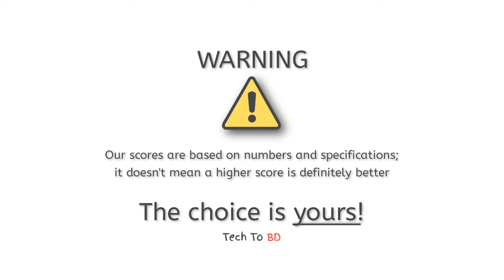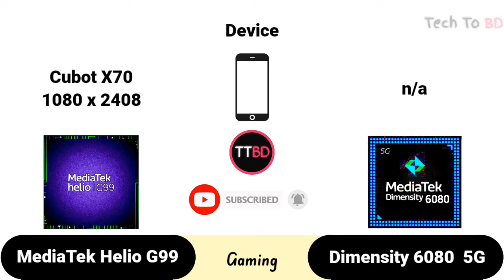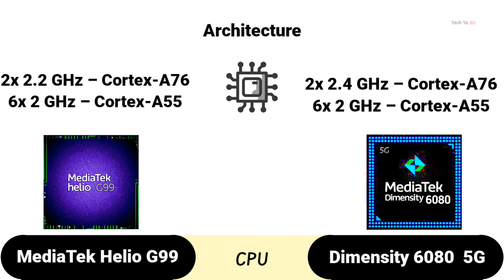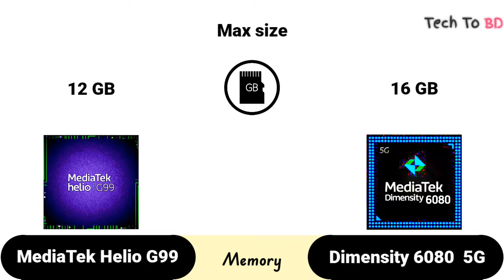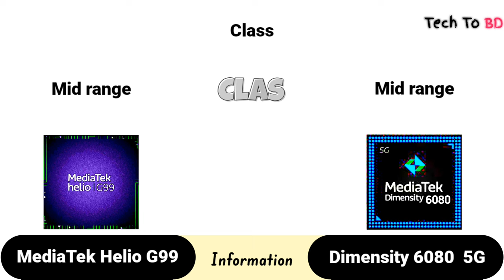Helio G99 vs Dimensity 6080 | what's a better For YOU ?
We compared two 8-core processors: MediaTek Helio G99 (with Mali-G57 MP2 graphics) and Dimensity 6080 (Mali-G57 MP2). Here you will find the pros and cons of each chip, technical specs, and comprehensive tests in benchmarks, like AnTuTu and Geekbench.

Key Differences

🔰Pros of MediaTek Helio G99

➤Performs 16% better in floating-point computations

🔰Pros of MediaTek Dimensity 6080

➤Announced 1-year and 1-month later

00:06   AnTuTu 9v

00:37   GeekBench

00:54   3DMark

01:15   Gaming

01:55   CPU

02:25   Graphics

02:42   Memory

03:08   Multimedia

03:39   Connectivity

04:14   Information

04:31   Result

04:53   WINNING ?